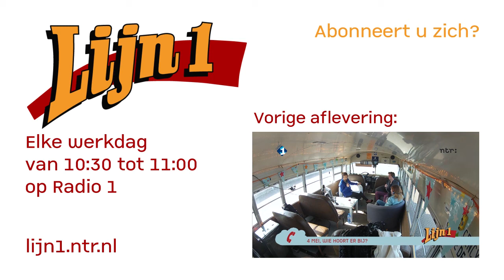Lijn1 - De depressieve natie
NAARDEN - IJsselmeerweg. Bijna één op de vijf Nederlanders krijgt ooit te maken met depressieve gevoelens. En dan hebben we het niet over een gewoon dipje maar over een allesoverheersend gevoelen van leegheid, somberheid en verdriet. Ellende voor het individu, maar ook voor de maatschappij. Depressies kosten ons jaarlijks honderden miljoenen aan behandelkosten en ziekteverzuim.

Beste luisteraar, hoe gaat u om met depressieve gevoelens bij uzelf of uw naasten? Gaat u aan de antidepressiva, zoekt u uw heil in kruiden of helpen rust, regelmaat en een gezond leven? Hoe krijgen we onze depressieve natie weer opgepept en klaar voor de toekomst?

Naeeda praat er vandaag over met psychiater Bram Bakker, en journaliste en ervaringsdeskundige Marjolein.

Luister elke werkdag tussen 10:30 en 11:00 uur naar Lijn1 op Radio 1!